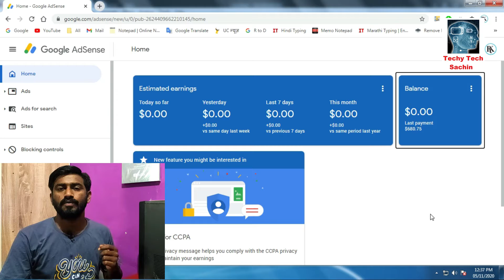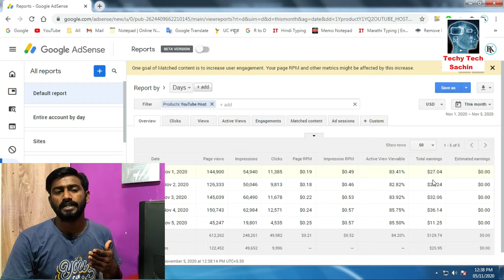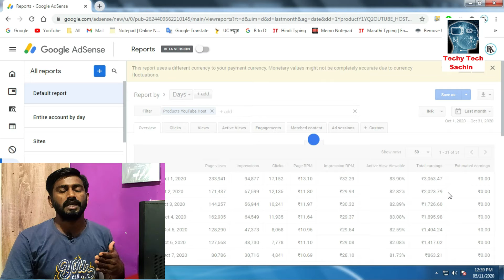How To Check Youtube Earning In Adsense | Techy Tech Sachin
Querries Solved
1. How To Check Youtube Earning In Adsense
2. how to check youtube earnings in google adsense account
3. how to check money earned on youtube